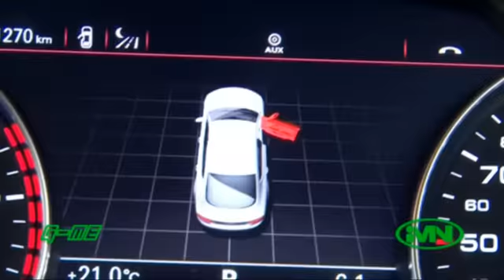The-All-New-Audi-A7-Sportback-Launch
全新Audi A7 Sportback發佈會